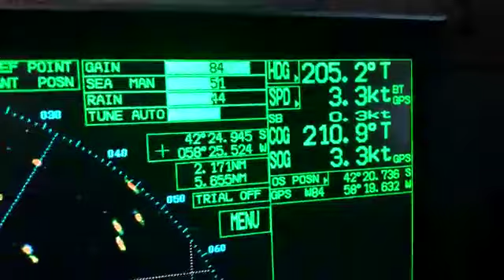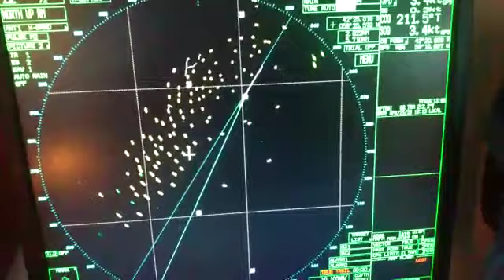HABLA EL CAPITÁN DEL BARCO! ESCUCHA PORQUE ES TREMENDO ❗